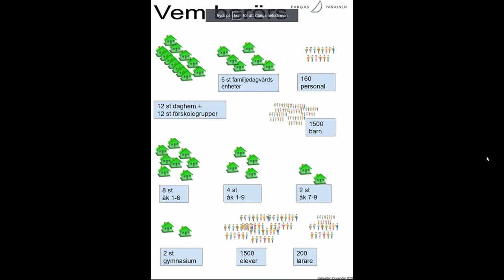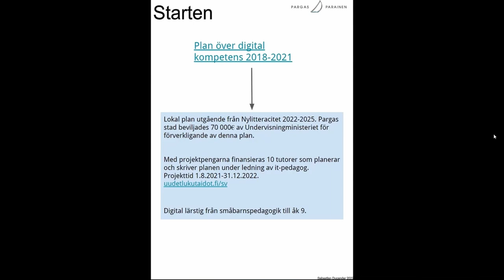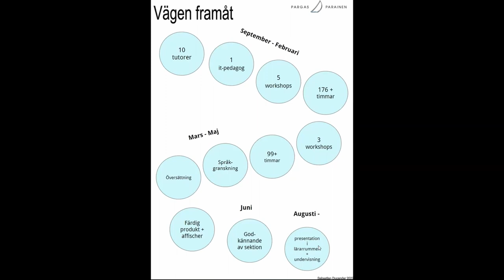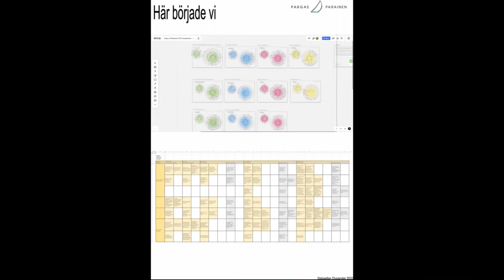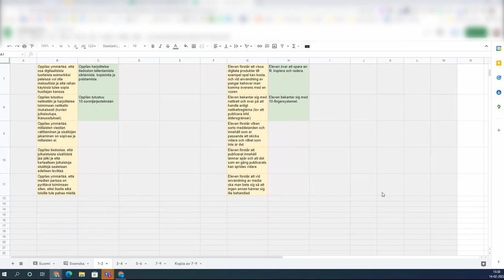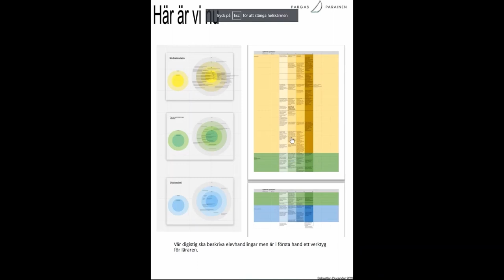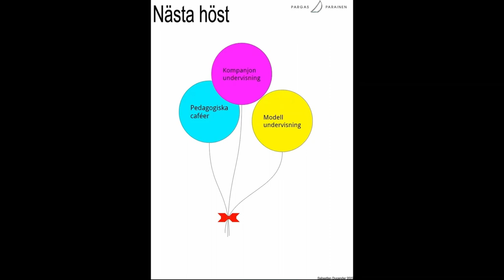Pargas presentation i nylitteracitetswebbinariet 14.2.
IKT-pedagog Sebastian Ducander berättar om den digitala lärstigen i Pargas, som täcker förskoleundervisningen och den grundläggande utbildningen, och hur man har utnyttjat kompetensbeskrivningarna som publicerats i utvecklingsprogrammet Nylitteracitet.